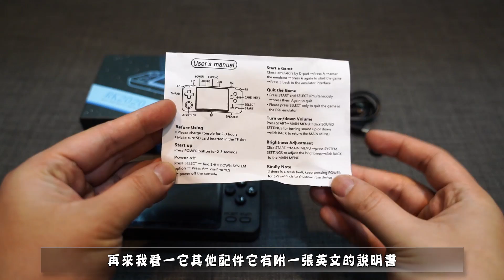RK2020 性能掌機 首波測試 仿OGA 模擬器支援性超強 可跑DC N64 PSP PGM NDS PS CPS3 MD SFC FC GBA GBC MAME FBA PCE等 高CP復古掌機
1. 搭載RK3326 四核心1.3G處理器
2. 使用IPS全視角屏幕 3.5吋 320*480
3. 十字+類比搖桿設計 手感極佳
4. 內建2600毫安電池 採用Type-C充電
5. 開源設計 軟體模擬器選單皆可客製化
6. 支援模擬器廣 DC、PSP、N64、MAME、FC、NEOGEO、CPS、GBA、GBC、GB、ATARI、NDS、SFC等
7. 超高CP值 單主機不含系統&記憶卡 只要$1990

關於Leo
本身熱愛研究科技新品與開箱！
歡迎提供或分享您覺得有趣或科技新品
小弟可自行購入協助研究與開箱～
並提供自身測試心得給各位參考～